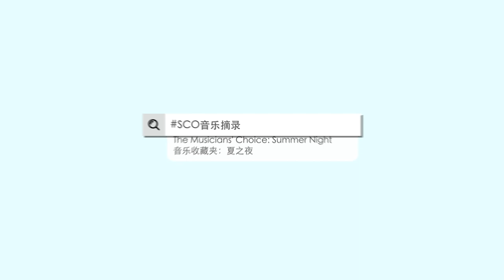Summer Night《夏之夜》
SCOSoundbites – Summer Night

Concert: The Musicians’ Choice: Summer Night

Composed by Peng Xiuwen

Summer Night is also known as The Thriving City at the Foot of Taiping Hill. It is the second part in the suite entitled Four Seasons, but was only composed last in 1982. The composer started composing the suite in 1978 and used Cantonese and Teochew music styles to convey the lovely images of Hong Kong, its beautiful night scenes and the joyous mood of the people leaving out the corrupted night life and its vices.

SCO音乐摘录 - 《夏之夜》

音乐会：音乐收藏夹:夏之夜

彭修文作曲
《夏之夜》又名为《太平山下不夜城》。这是小套曲《四季》中的第二曲，却是最后完成的一首。完成于一九八二年，套曲始写于一九 七八年、表现的是香港这个城市，特别是她的夜 景，给作者留下了难忘印象。乐曲摸拟了广东音乐和潮州音乐的风格，用以表现这个南国都市。 作者所要表现的绝非灯红酒绿、纸醉金迷的夜生活；而是香港的美丽夜色和人民生活愉快情绪。